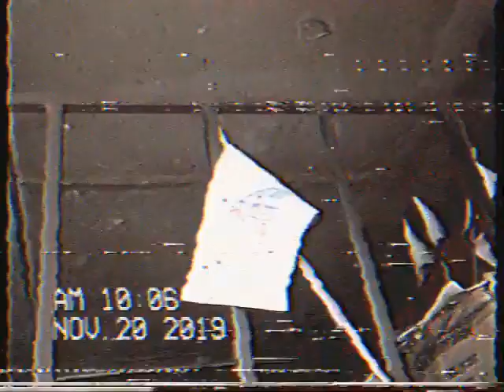🇵🇭💵 Wikipilipinas flag (1) 20 November 2019